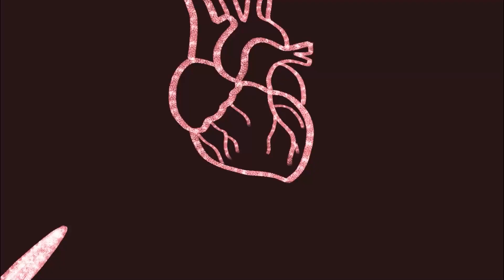Moonlight Terrors (Cinéma Week 2023 | ISART Montréal)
Cinema Week 2023 : 10 courts-métrages créés en 5 jours ! La Cinema Week est un événement pédagogique d’ISART DIGITAL durant lequel les étudiants ont seulement cinq jours pour créer un court-métrage en équipe. Pour cette édition, les étudiants de Montréal  avaient pour thème « La croissance à tout prix ».

Synopsis :
Un enfant, poursuivi par des chasseurs, cherche à leur échapper. Et c'est jour de pleine lune.

Crédits :
SIVARAMAN Sivasakthi, BRIERLEY DYLAN, ZHANG Chengcheng, BIOTTEAU Cassandra, XIA Xue, RODRIGUEZ Cain, LEMERLE-MOSER Victor.